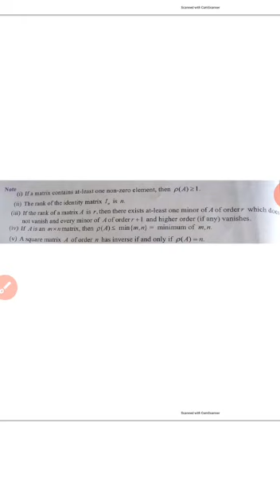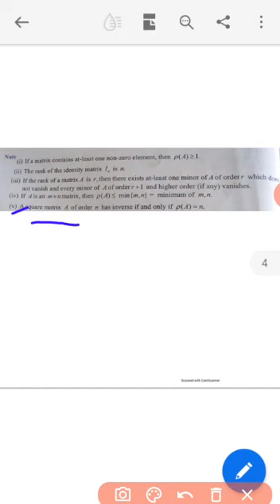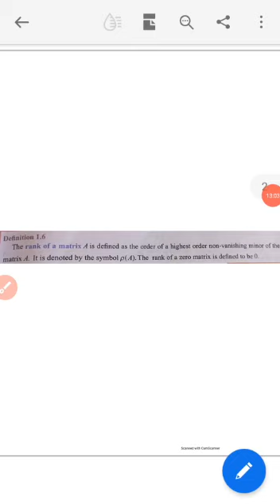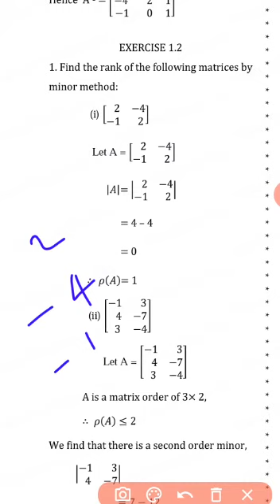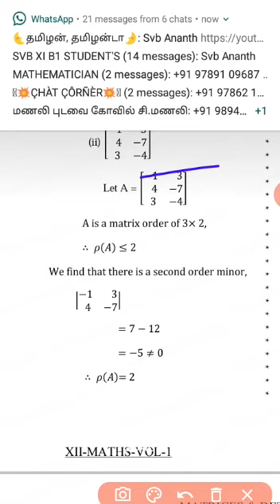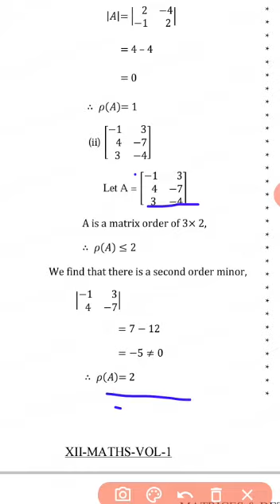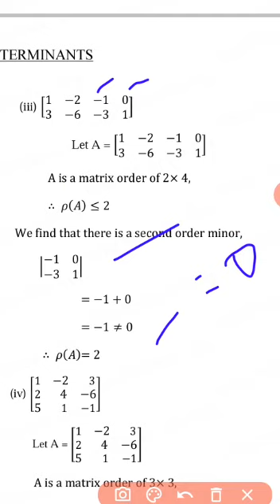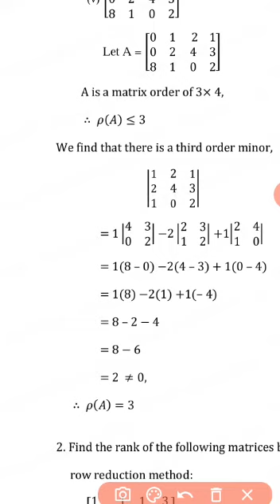+2 MATHS , APPLICATION OF MATRICES AND DETERMINANTS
RANK OF MATRICES - MINOR METHOD